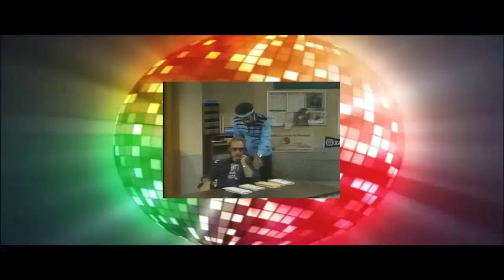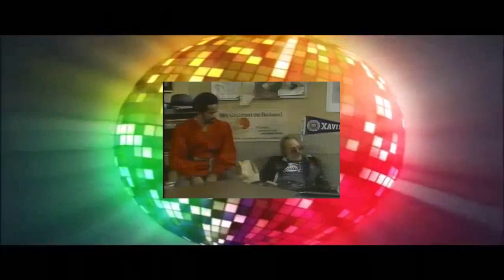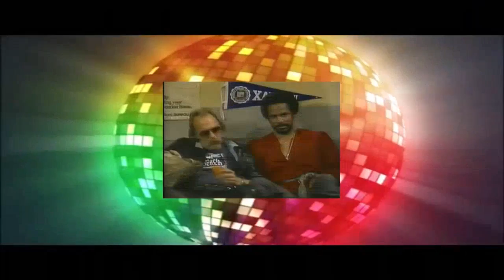WKRP in cincinnati S4E75 ThreeDaysOfTheCondo